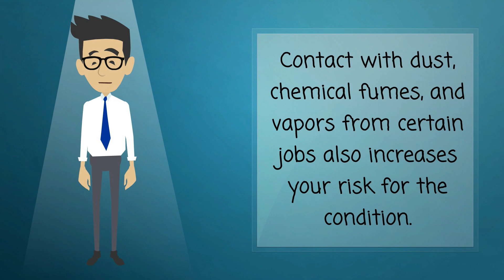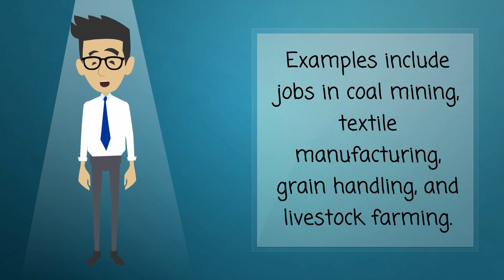Who Is at Risk for Bronchitis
Bronchitis is a very common condition. Millions of cases occur every year.

Elderly people, infants, and young children are at higher risk for acute bronchitis than people in other age groups.

People of all ages can develop chronic bronchitis, but it occurs more often in people who are older than 45. Also, many adults who develop chronic bronchitis are smokers. Women are more than twice as likely as men to be diagnosed with chronic bronchitis.

Smoking and having an existing lung disease greatly increase your risk for bronchitis. Contact with dust, chemical fumes, and vapors from certain jobs also increases your risk for the condition. Examples include jobs in coal mining, textile manufacturing, grain handling, and livestock farming.

Air pollution, infections, and allergies can worsen the symptoms of chronic bronchitis, especially if you smoke.